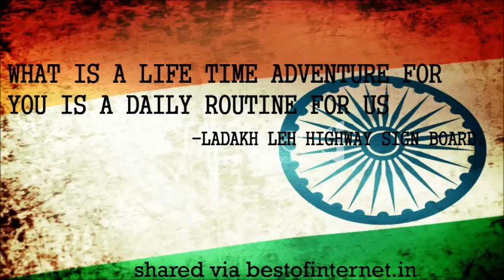Aao Milkar - Bhartiya Majdoor Sangh Geet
It's been an immense pleasure for me to sing this wonderful anthem of Bhartiya Majdoor Sangh...Music beautifully arranged by Mr. Manohar yadav.i hope you will love this effort.